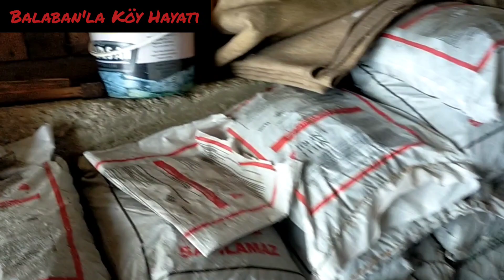Yulaf balyası getirdik amcamın ilginç görüntüleri çağa deresi tır kazası